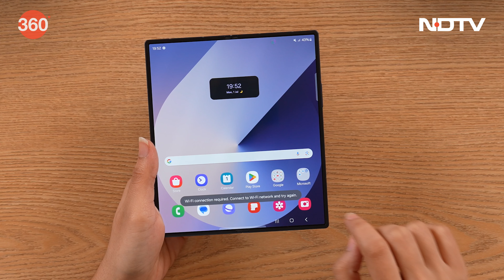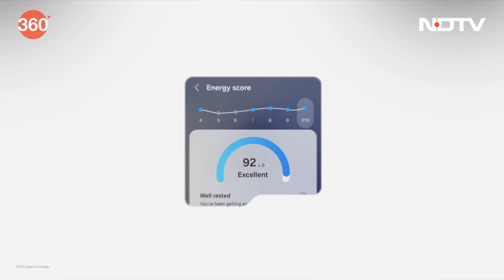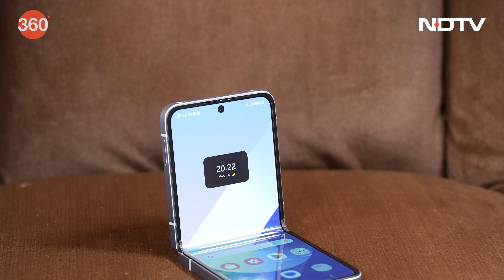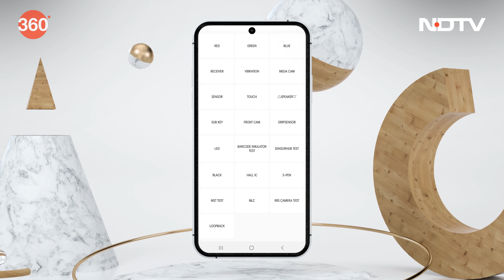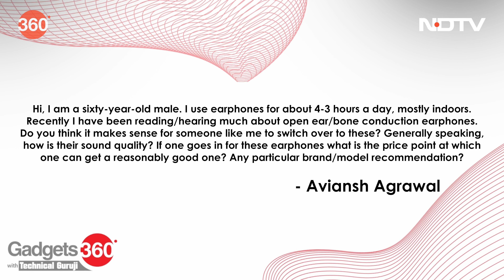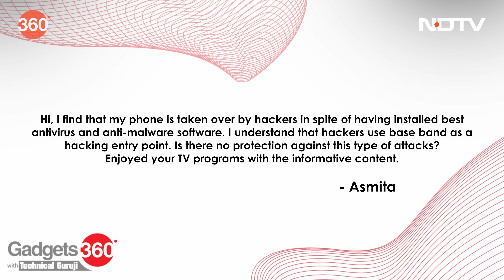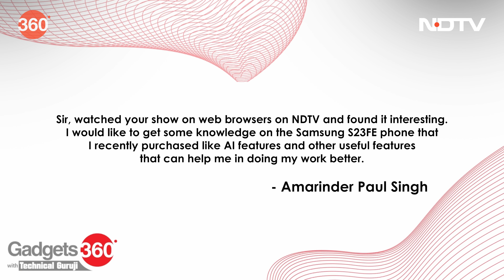Galaxy Unpacked, Understanding Samsung's Growth, and More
We discuss the upcoming launch of the OnePlus Nord on this week's episode of Gadgets360 with Technical Guruji, while also taking a closer look at BYD's Atto 3 EV, which is now available in three new variants.  We also show you the new Samsung Galaxy Z Fold 6 and Z Flip 6, as well as the Galaxy Watch 7, Watch Ultra, and the Buds 3 series. You'll also learn more about Samsung's history, from its origins as a trading company to its current status as a global electronics leader. We also show you how t access a hidden diagnostics mode on your smartphone, and answer all of your doubts related to technology.